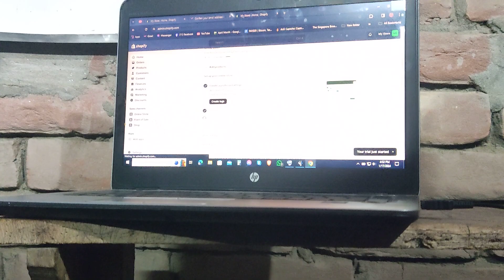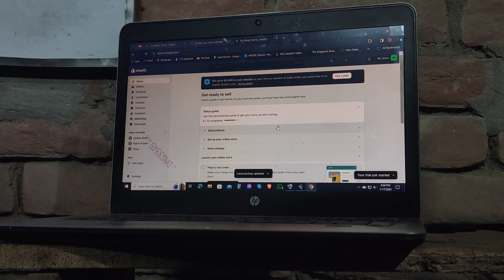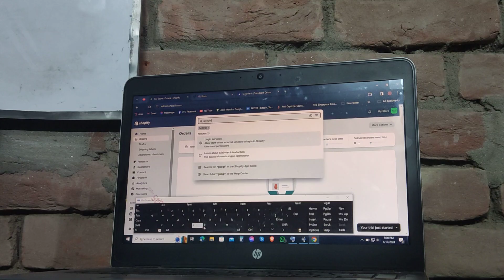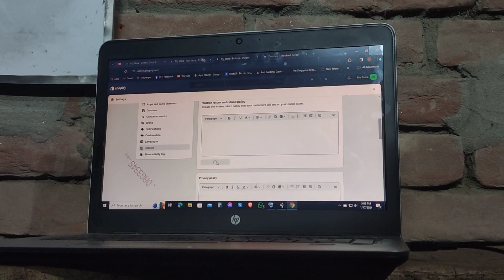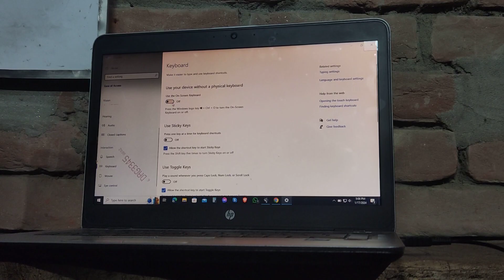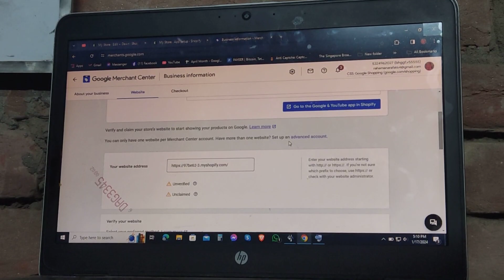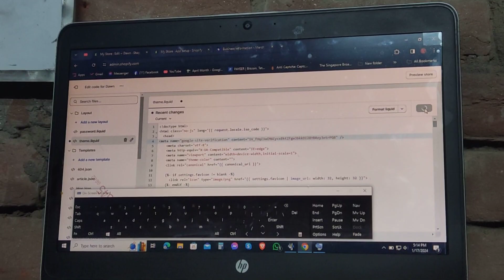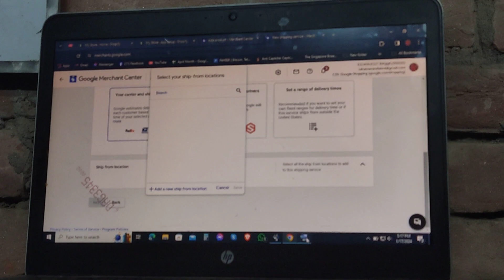Shopify google Marchant class 4